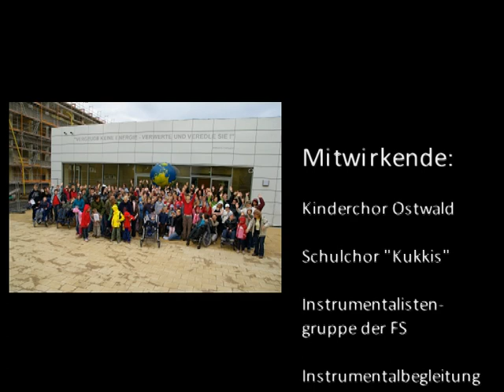Förderschule Werner Vogel/Wilhelm-Ostwald Gymnasium Leipzig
Preisträger ESP 2011, Sparte II - Kategorie 3